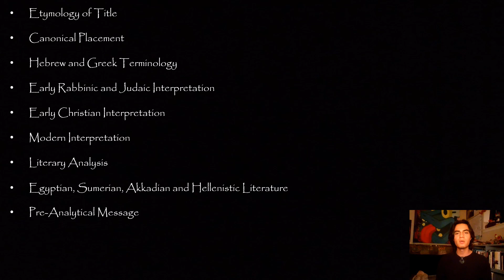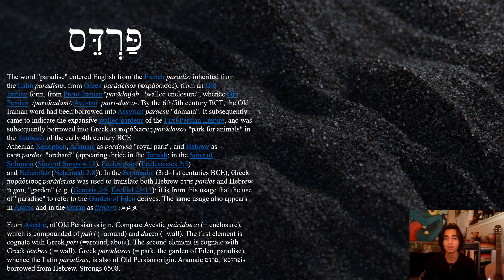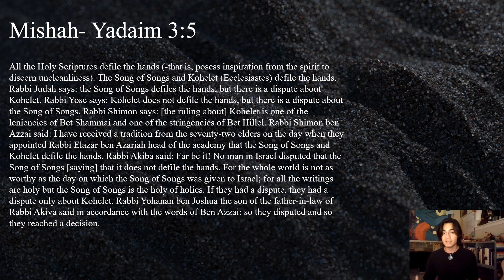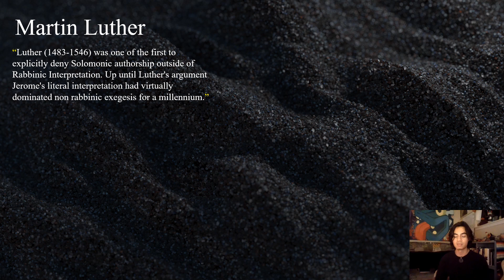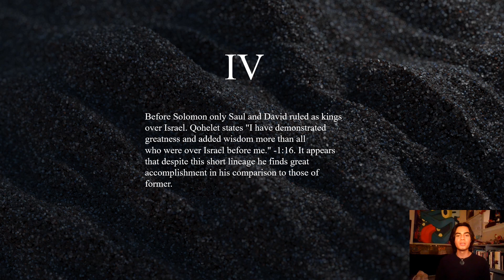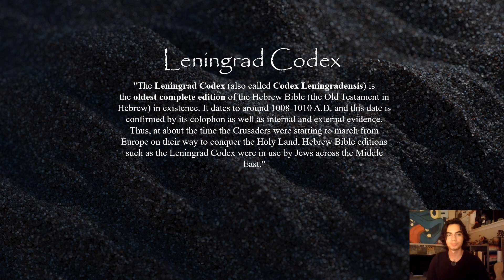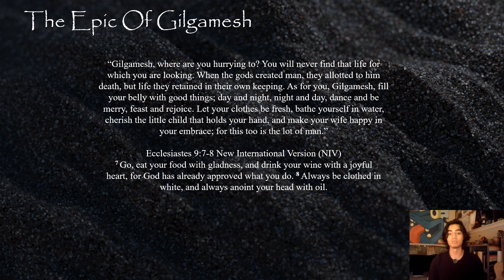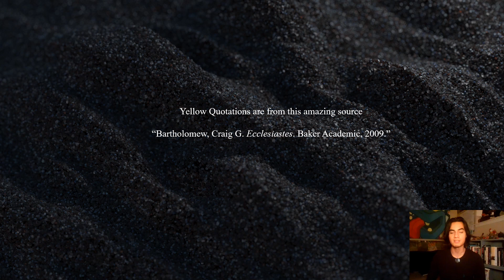Qohelet: A brief exegesis on the book of Ecclesiastes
In this video I cover the book of Ecclesiastes from a Non-Solomonic perspective I also review sociopolitical influences that may have inspired the teachers literary techniques as well as explore the books developmental exegesis through time in both rabbinic and christian circles. You can expect to find word study, archaeological artifacts, and other potential eastern cultural literary contributions.